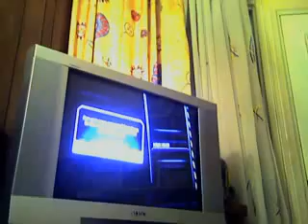TNA 1 Impact